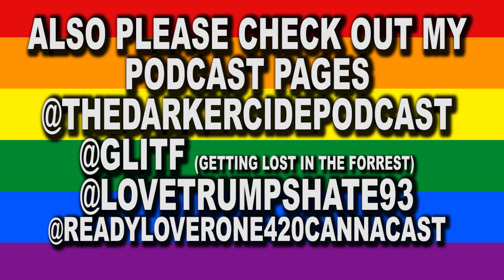WHAT YOU WON'T LEARN IN US HISTORY (EXCL. MILK INTERVIEW 2/3)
With Anita Bryant being pie-faced

L.A. Gay and Lesbian Community Services Center
Basic Rights Oregon
Pride Foundation
BAGLY
MassEquality
Empire State Pride
Equality Utah
Massachusetts Transgender Political Coalition (tied for 8th)
One Colorado (tied for 8th)
Equality Illinois
EqualityMaine
San Francisco Lesbian Gay Bisexual Transgender (LGBT) Community Center

The Lesbian, Gay, Bisexual and Transgender (LGBT) National Hotline provides telephone, online private one-to-one chat and email peer-support, as well as factual information and local resources for cities and towns across the United States.